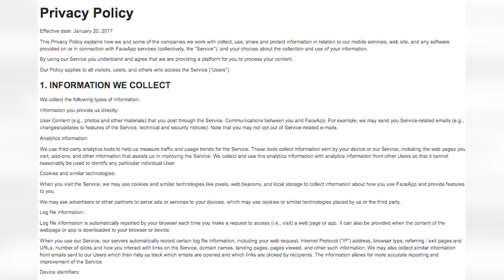Billie Eilish & David Dobrik Best Celebrity Face App Photos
Everyone and their baby mama is doing the viral Face App challenge, but which celebrity looks the best? And what exactly is it? Let’s break it all down.

This week went pretty well for Taylor Swift (and her fans). On April 13, the singer, 29, started a cryptic countdown to April 26, which basically meant that every Swiftie on the planet was freaking out immensely over the past week. Ahead of Friday, though, Taylor was incredibly active on Instagram, sharing plenty of pastel pics that we now know were close-up shots from the music video for her lead single “ME!” Her strategic social media strategy and active postings are what earned her the title of Instagram Queen of the Week!’

Hosting, Producing Lisa Braun @BraunLA

ABOUT HOLLYWOODLIFE